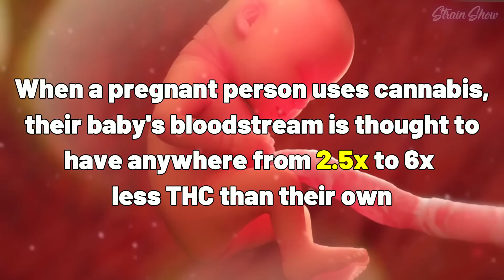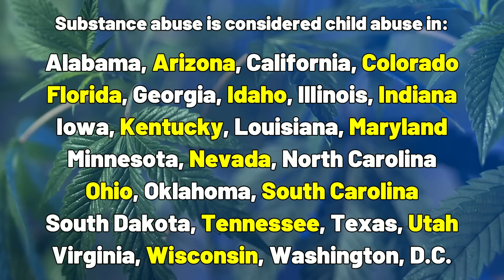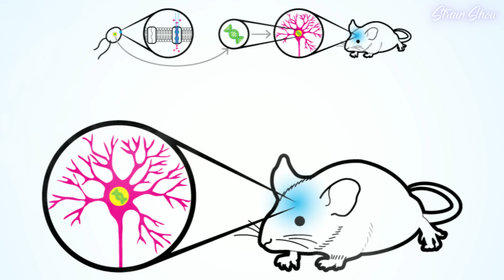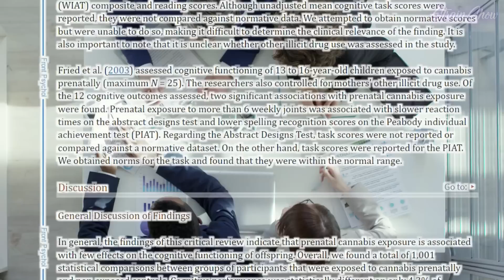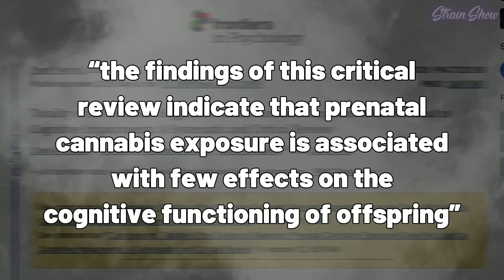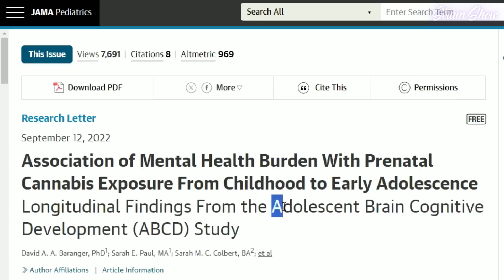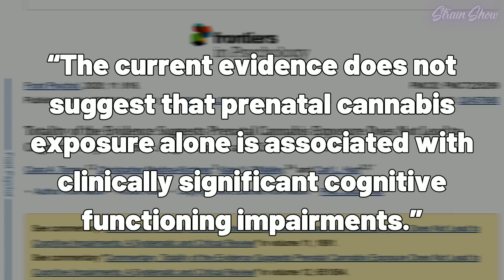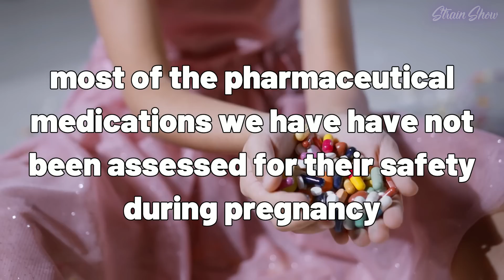Is It REALLY Safe To Smoke w33d If You’re Pregnant?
There are lot's of thing you are not supposed to do when you are pregnant, but what happens if you use cannab1$? In this video, we will look at the science behind consuming cannab1$ during pregnancy, the the real risks involved for the baby.

🔥 UNLOCK EXCLUSIVE CHANNEL PERKS!
Get early access, bonus videos, exclusive livestreams, BTS content, and merch discounts - all while supporting your favorite cannab1$ channel!

🌱 STAY INFORMED & GROW!
Be the first to know about my new grow guide and stay informed on the latest cannab1$ industry updates. JOIN MY HIGH_ALERTS MAILING LIST for important updates and exclusive insights!

Sources cited in this video: (in order they appear)

CHAPTERS
0:00 Intro
0:16 Disclaimer
0:34 Why Pregnant People Use cannab1$
0:59 How cannab1$ Gets To The Baby
1:46 Problems With Researching
2:35 Child Protective Services
4:06 Animal Research
5:15 Human Studies
6:04 Questioning The Data
7:55 ABCD Study
9:00 Brand New Research
10:27 Don't Dismiss This
11:04 Medicinal Use While Pregnant
12:06 Second-Hand Smoke

The video is designed to educate and inform viewers about the dangers and consequences of drug use, not to promote it. It is a tool for awareness and prevention, aimed at fostering a safer community. The content is factual, non-graphic, and presented responsibly, with a clear emphasis on education.

All clips and materials used in this video are used under the doctrine of ‘fair use’ for the purposes of commentary and criticism as outlined in Section 107 of the Copyright Act of 1976. The use of these materials is transformative in nature and is intended for educational and informative purposes only.